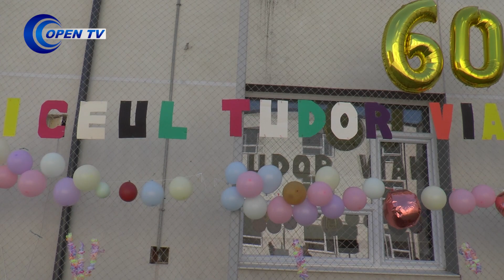Spiritul generatiilor vianiste – amprente după 60 de ani